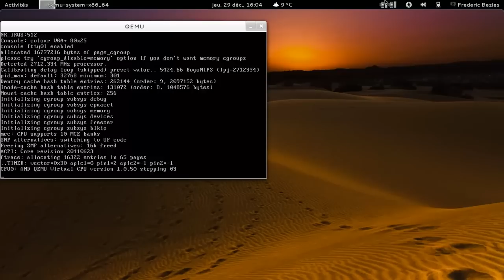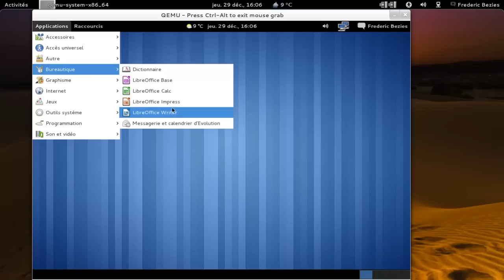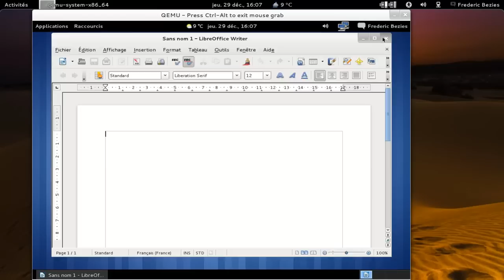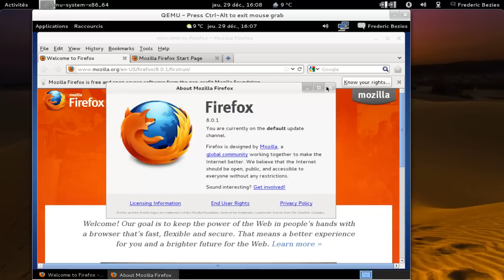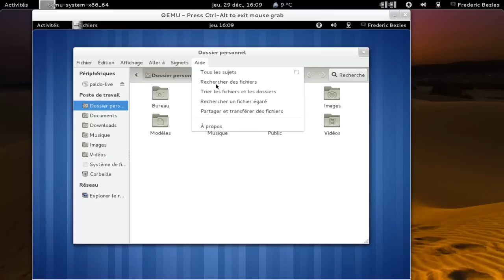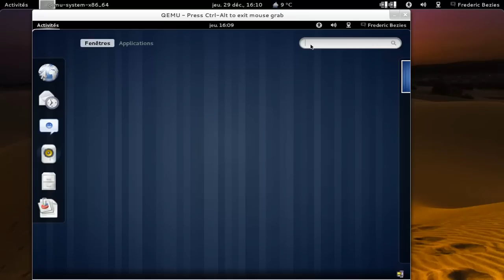Paldo GNU/Linux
Paldo GNU/Linux : upkg + gnome 3.2 + linux 3.1.5